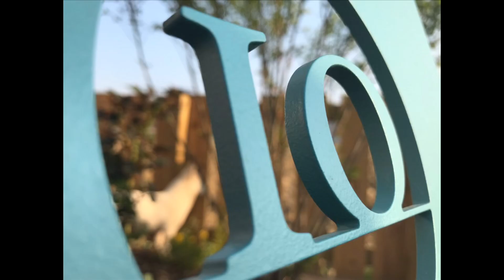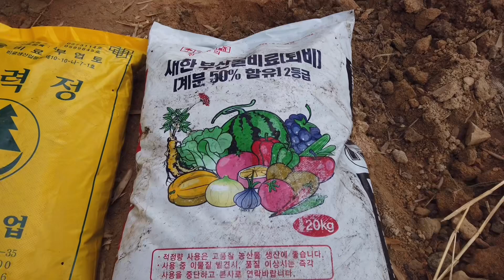장미 심기 어려운 사람들~ 모두 여기보세요!! | 정원친구 이오가 쉽게 알려주는 건강한 장미 심기 방법!!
이오의 장미 심는 방법